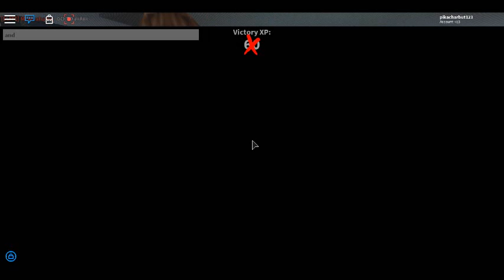Playing mm2 w/ MLG jordan isaiah and jozia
DONT READ THE REST OF THIS TEXT
YOU LITTLE SCRUB